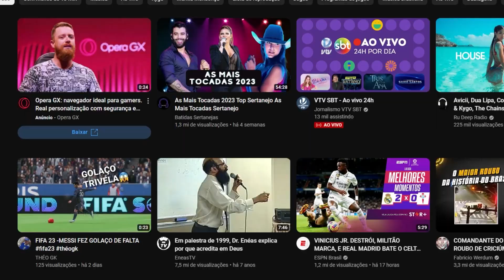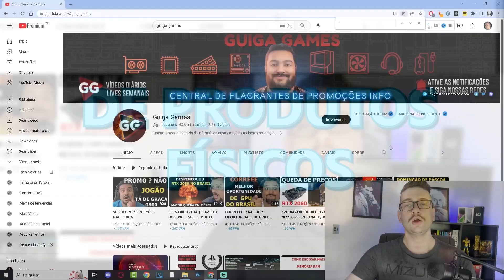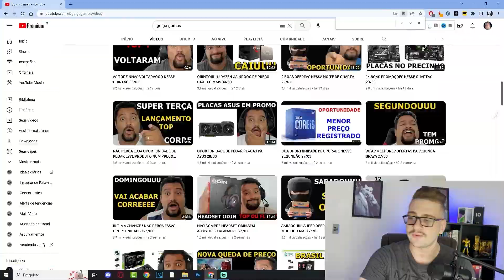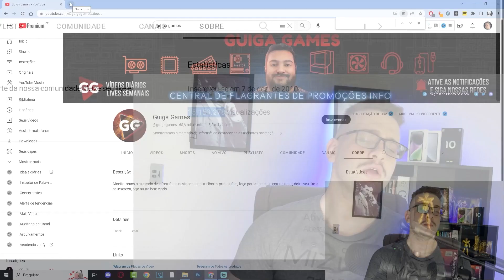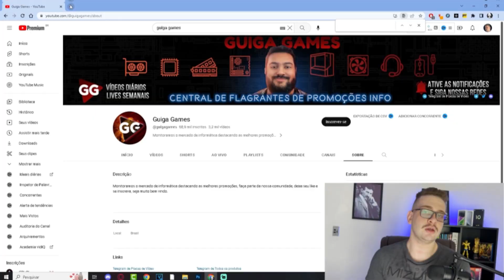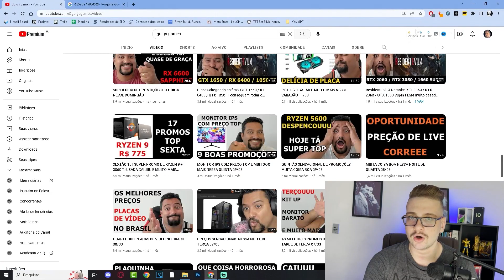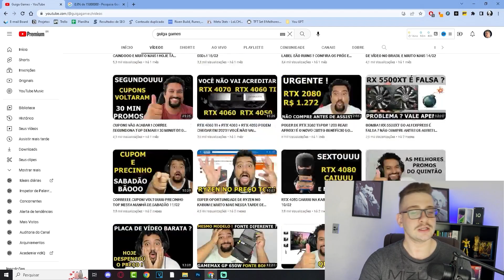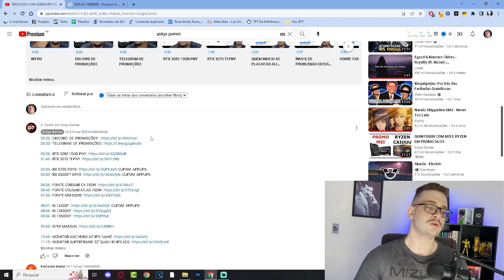ELE GANHA R$20.000 COM APENAS 6.000 VIEWS - ESTRATÉGIA COMPLETA Análise 01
Neste vídeo, vamos analisar um canal que conseguiu ganhar incríveis R$20.000 com apenas 6.000 visualizações! Como será que isso foi possível? Vamos mergulhar nos detalhes e descobrir as estratégias que esse canal utilizou para alcançar esse sucesso surpreendente. Além disso, vamos compartilhar dicas valiosas para ajudar você a aumentar as visualizações e monetização do seu canal. Se você quer saber como ganhar dinheiro no YouTube, não pode perder essa análise de canal!